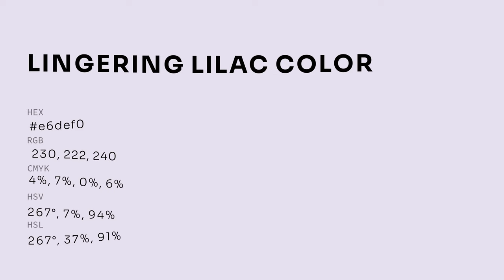Lingering Lilac color e6def0 hex color - Violet color - Warm color e6def0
What color is Lingering Lilac ? e6def0 hex color - Violet color - Warm color e6def0

Hex e6def0 Color Code is also known as Lingering Lilac color.

Hex e6def0 Color code in RGB color code model is created after adding 90.20% red color, 87.06% green color and 94.12% blue color.
Hex e6def0 Color code in CMYK color (process color) code model is generated after subtraction of 4% cyan, 7% magenta, 0% yellow and 5% black.